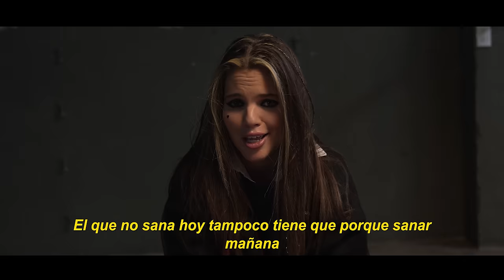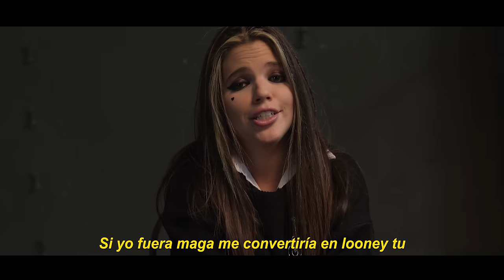Agustina Giovio - Maldición (Video Oficial)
Letra : Agustina Giovio
Produccion Musical: Alvaro Figueredo y Agustina Giovio
Mix y Master: Edu Pereyra
Distribucion: Pirca Records
Filmmaker: Team Jota/ Jota Sibilla

Letra
Hace tres días que no duermo corte me encierro oh oh
Ya prendí un palo santo pa calmarme
Pero ni al universo hoy le pinta contestar
Me siento que estoy un poco loca
Y pal carajo si acepto la derrota

Ya no soy quien quería ser
Parece que los años pegan de una vez
Maldición fue verme crecer
Y ahora me sobran los días para enloquecer

Ya probé la ley de atracción , la manifestación y lo único que siento es maldición
Fui buena y fui mala por un tiempo fui vegana
Sin ofender a nadie la de co de mi hermana
Sana sana colita de rana
El que no sana hoy tampoco tiene que porque sanar mañana
Mañana

Todo lo que di para que fueras maldición a mi la que me espera

Siento que estoy un poco loca

Mucho más fácil es culparlo a la luna lu
Me quede sin pila la mente me hizo dududu
De cómo vivir quiero un tutorial en youtututube
Si yo fuera maga me convertiría en looney tu - neada como Kim Kay pero lloro cuando escucho  Green Day la
Paciencia es clave no lo dije yo fue bill gates
La vida me dijo bitch pay fuck you ima do it my way